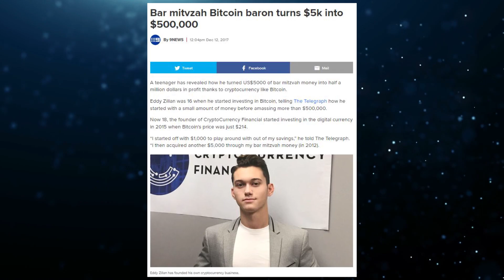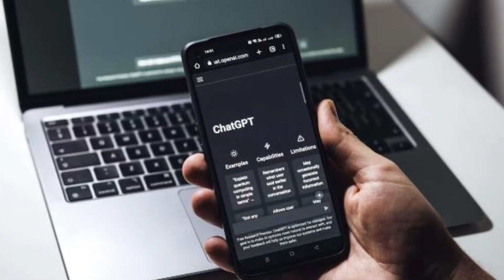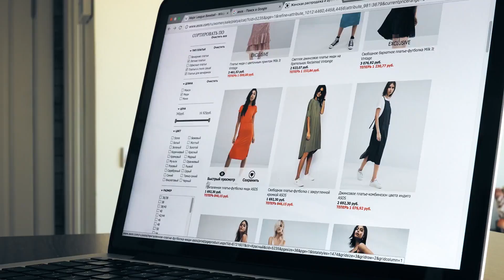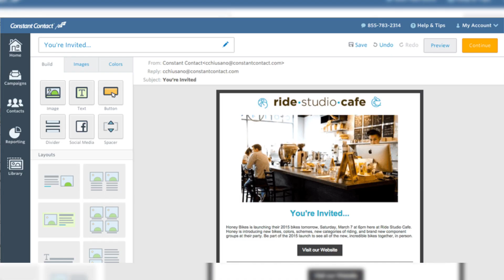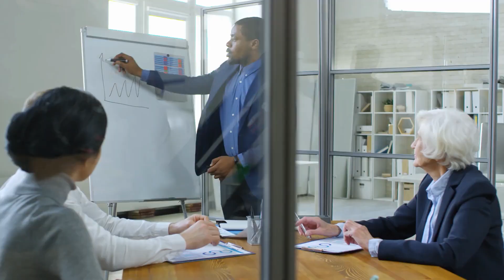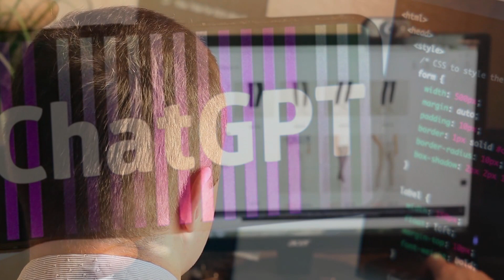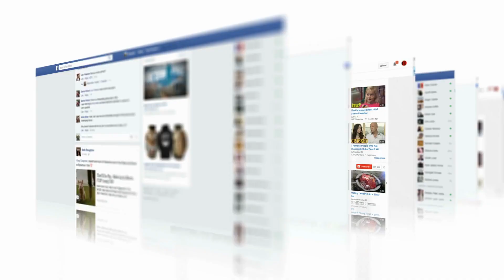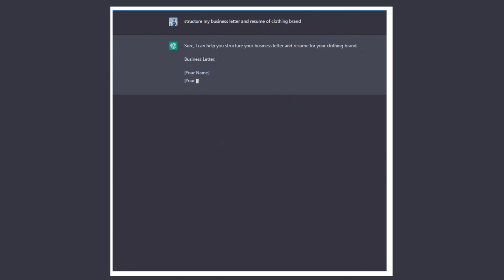Earn +$500 PER DAY With These 6 ChatGPT Side Hustles!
In today’s video, we will show you 6 surefire ways to make money with chat gpt just doing side hustles. It can be extremely disappointing to miss out on an opportunity to make more money than ever before in your life. If you're into crypto you might be able to relate. It's like how In 2012, Eddy Zillan's parents gave him $5000 to start an investment. Instead of dabbling into stocks as they expected. He started buying cryptocurrencies. He even contributed some of his personal money to his cryptocurrency investment. Everything amounted to about a sum of $12000. By the time Zillan was 18, he had about $500,000 worth of bitcoin.

This is not to say that you should spend every penny you have on the next cryptocurrency idea that comes your way. But like bitcoin, ethereum, and shiba inu these were massive opportunities to make money that haven't repeated themselves. And it's already a long time since they happened, especially bitcoin. The same goes for this new opportunity that chat gpt is bringing. It's something you want to take advantage of. You don’t know for how long this kind of opportunity would be available. And if it closes right in your face, you don't know when next such an opportunity would arise again.